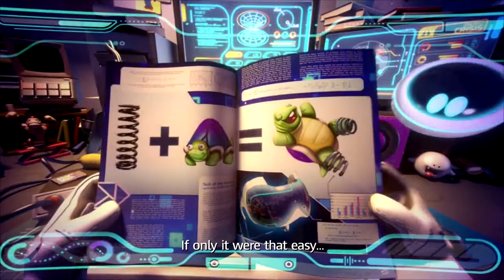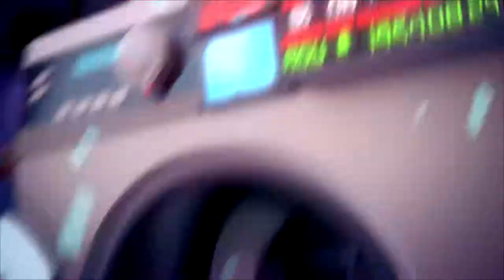Rabbits are Great - Mario and Rabbits Kingdom Battle (Pt. 1)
This is truly a fun game